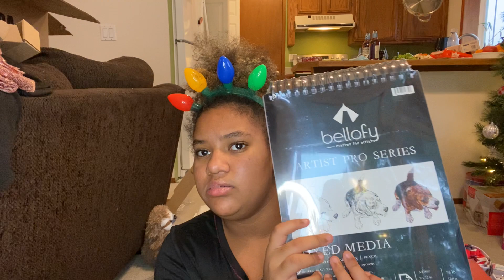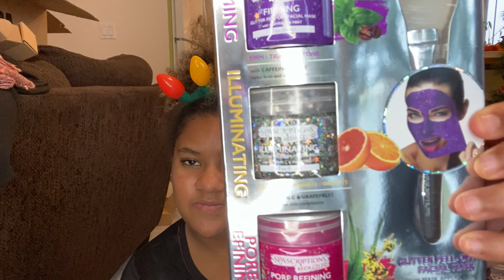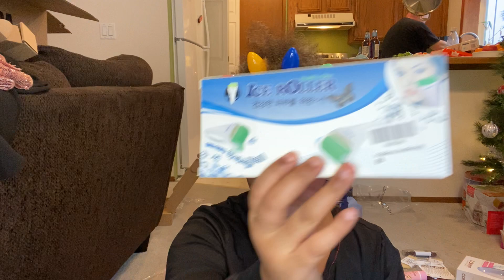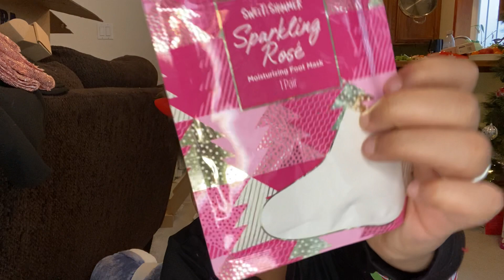What I got for Christmas